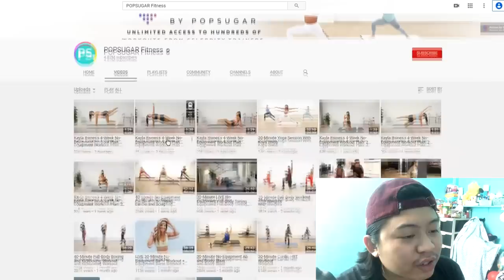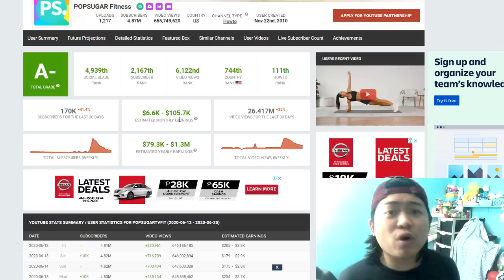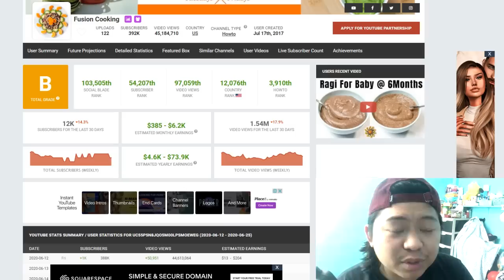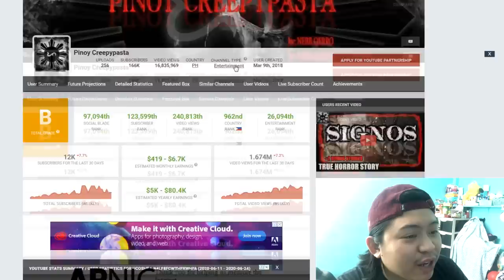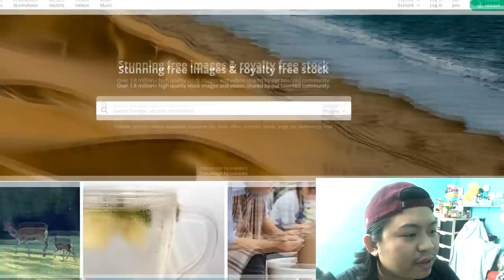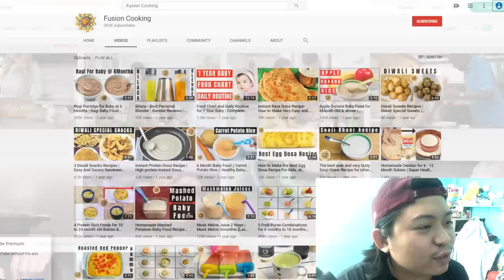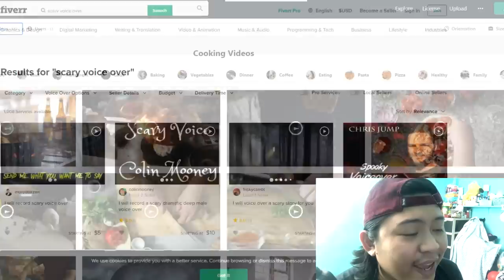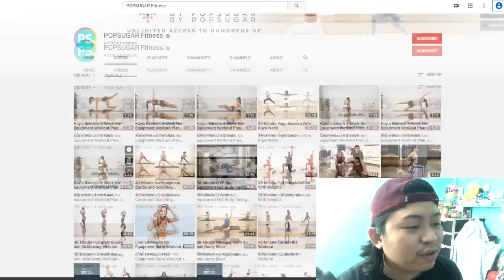KUMITA NG $2,500/MONTH SA YOUTUBE KAHIT WALANG VIDEO - paano kumita sa youtube ng walang video